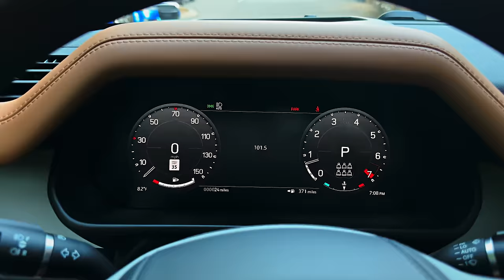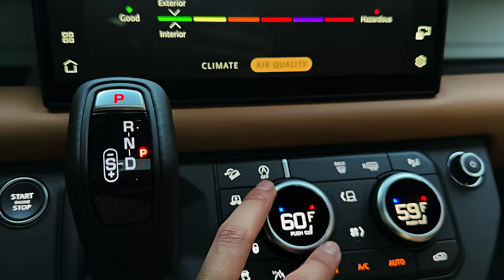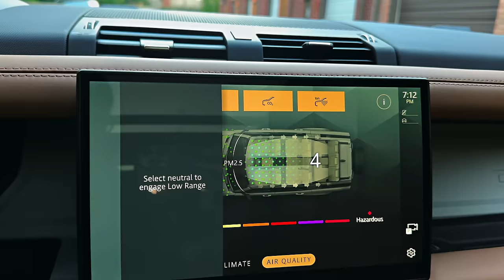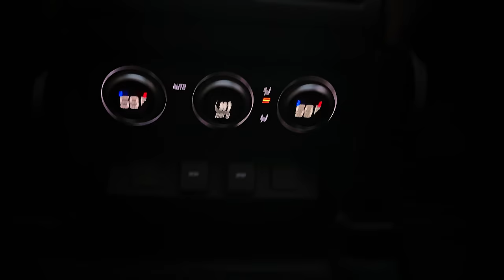2024 Land Rover Defender 130 - Imposing and Exciting Family SUV!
Thanks: CORSAIR DETAILS

2024 Land Rover Defender 130 Outbound Is a Lengthy Five-Seater

The Defender family grows with the new Outbound trim level and wider availability of the supercharged V-8.

    The 2024 Land Rover Defender 130 Outbound joins the lineup with a starting price of $85,975.
    Despite its long wheelbase, the Outbound only seats five and replaces the rearmost side glass with panels.
    The regular 2024 Defender 130 adds an available 493-hp supercharged V-8, which also arrives as the Defender 110 P500.

Land Rover—or should we say the recently rebranded JLR—is hard at work making the Defender SUV appeal to as many people as possible. Along with offering four-, six-, and eight-cylinder powertrains, the fancy off-roader is also available with two- and four-door body styles, including long (110) and longer (130) wheelbases. Now the 2024 Land Rover Defender family gets even bigger with the introduction of the 130 Outbound trim level as well as the expanded availability of V-8 power.

Meet the Defender 130 Outbound
The thing about the Defender 130 is that it's so long—about 16.5 feet overall—to make room for a third row of seats and commensurate cargo capacity. Well, the newly added Outbound variant only offers two rows with seating for five instead of the usual three for eight. The missing third row means there's now nearly 50 inches of open floor space behind the second row.

That open area translates to 47 cubic feet and expands to 89 cubes with the back seats stowed. A rubber floor mat that can be folded over the rear bumper for added scratch protection, extra cubbies and latch points, and (wait for it) a new cargo net are all part of the Outbound experience.

The Defender 130 Outbound in these photos looks like something a Bond villain would take overlanding. However, underneath its rear side-mounted accessories is a color-matched panel that replaces the windows. It's a unique touch that separates the Outbound from other 130 models. Paint colors are limited to Carpathian Grey, Fuji White, Eiger Gray, and Santorini Black. Land Rover also offers the latter two with a protective satin film for the princely sum of $5500.

A set of black 20-inch wheels mounted on Goodyear Wrangler Duratrac All-Terrain tires are standard on the Defender 130 Outbound. All-season rubber is available for no extra cost, and larger 22-inch rollers are optional too, but they cost $2400 and only come with all-seasons. Every Outbound is powered by Land Rover's 395-hp 3.0-liter straight-six, which features an electric supercharger and a 48-volt hybrid system. The starting price for the new Outbound trim is $85,975.

More V-8s and New Retro Graphics
For 2024, more Land Rover Defenders can be equipped with a V-8. That's because 130 models are now available with the supercharged 5.0-liter, which pumps out 493 horsepower and 450 pound-feet of torque. The engine upgrade does require customers to choose between grey or black paint colors, but it brings exclusive quad exhaust tips too. Of course, it also comes with a hefty price hike, as the V-8 version of the 130 starts at $118,075.

For Defender fans who prefer the shorter 110 model, it also adds the new 493-hp V-8 option, which joins the previously available 518-hp V-8. But we're more interested in the new County appearance pack that can be had on 2024 Defender 110s. For just $600, customers can add retro graphics as well as contrasting colors on the roof and tailgate that are inspired by the original Defender County models. We're especially smitten when the County pack is paired with the gloss-white steel wheels.